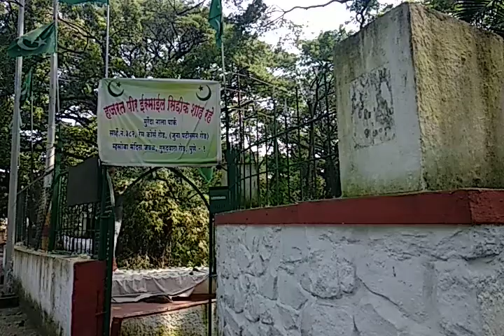Hazrat Sayyed Sarfaraz Ali Dargah, Camp, Pune